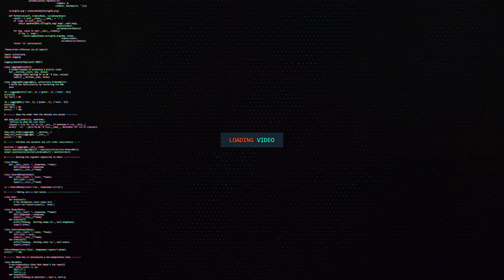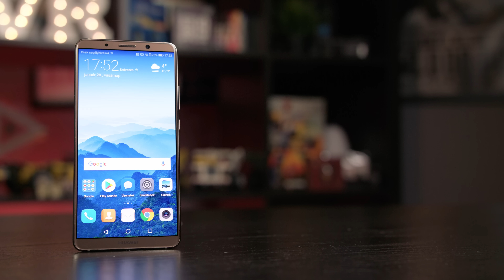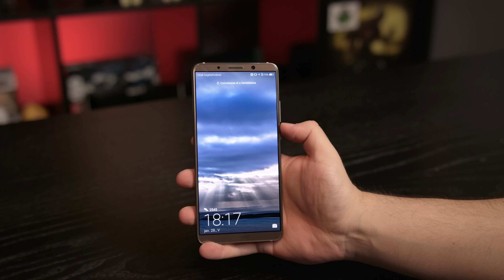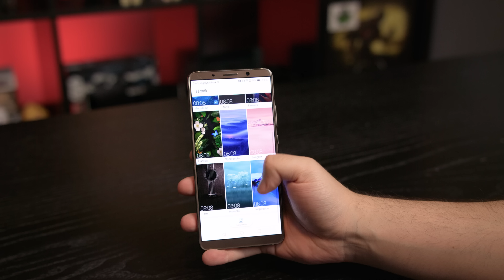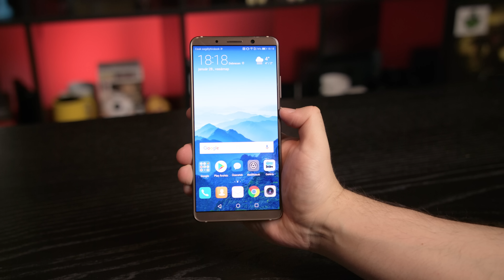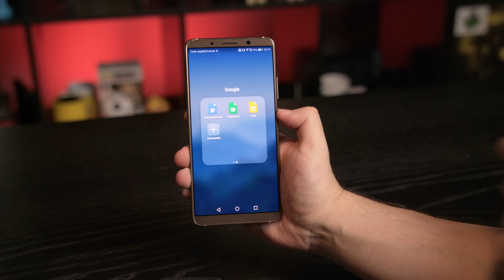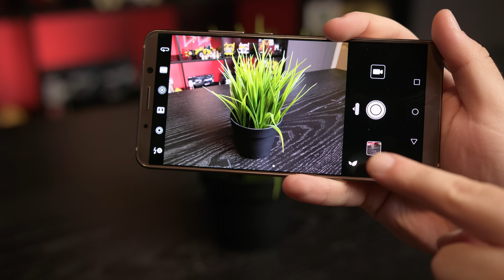Huawei Mate 10 Pro teszt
Kipróbáltuk a Huawei Mate 10 Pro-t.